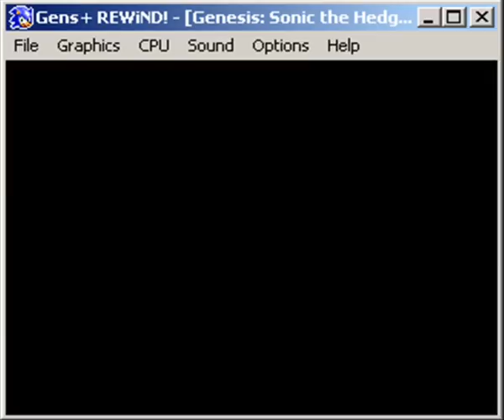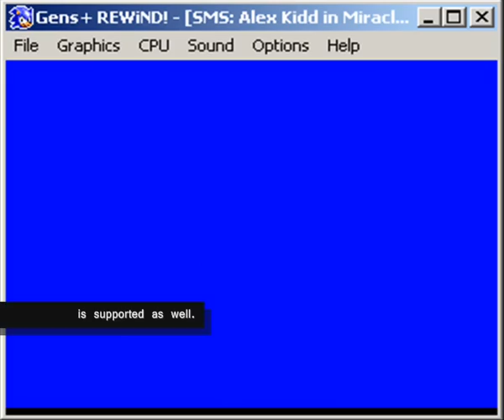Emulation Evolved with Gens+ REWiND! Release Teaser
Demonstration video for Gens+ REWiND!